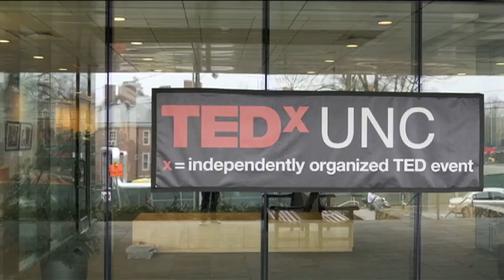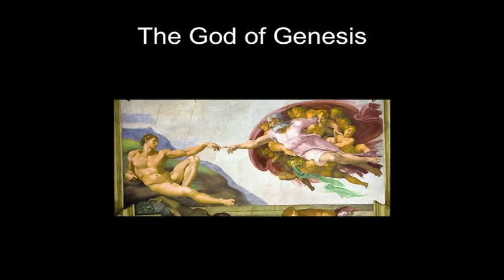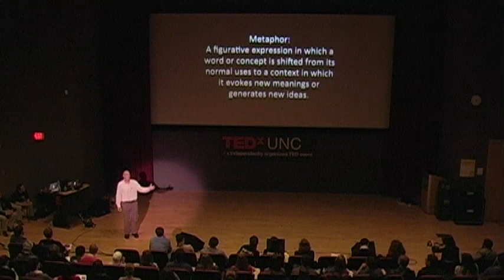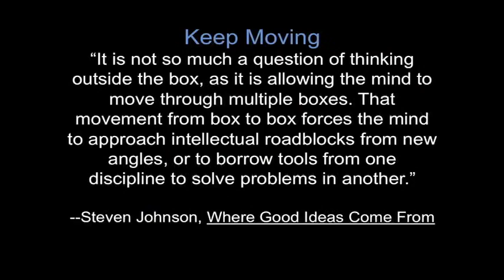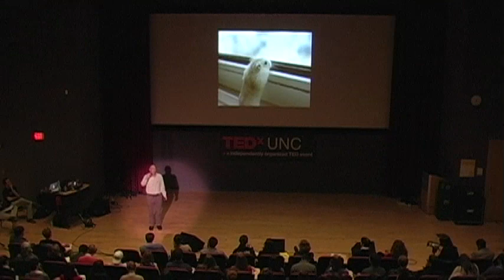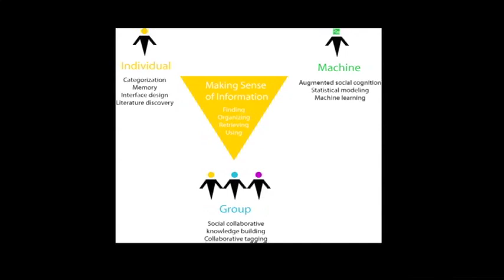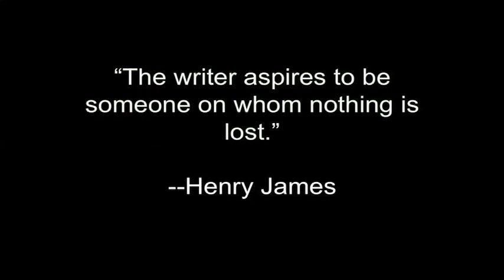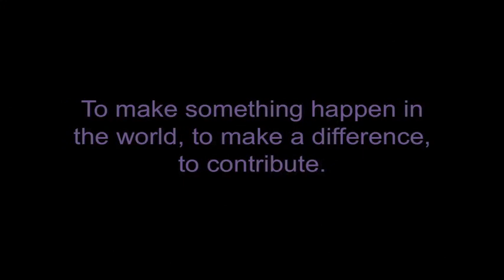TEDxUNC - John McGowan - Creativity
UNC's Ruel W. Tyson, Jr. Distinguished Professor of the Humanities and Director of UNC's Institute for Arts and Humanities talks about creativity.